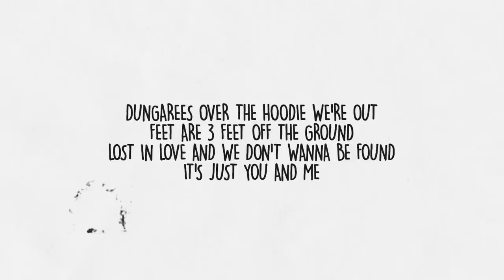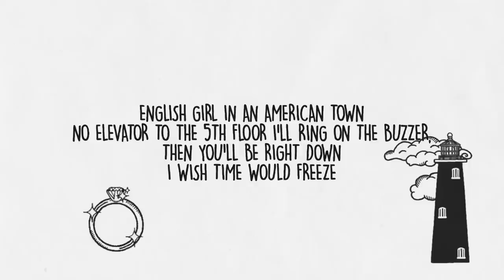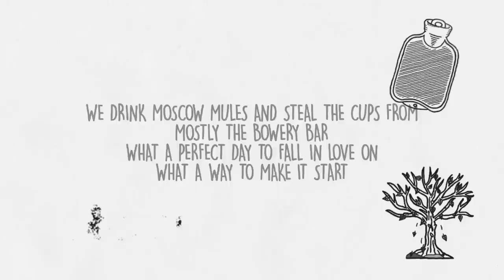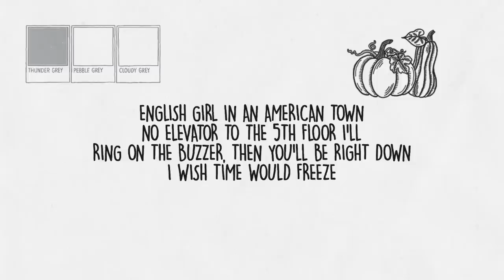Ed Sheeran - American Town (Official Lyric Video)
Ed Sheeran - American Town

Lyrics:
We’re a long way from home
Haven’t seen you in so long
But it all came back in one moment
And the year started cold
But I didn’t notice at all
When we found there’s a room we’re both in

We get Chinese food in small white boxes
Live the life we saw in Friends
Your room it barely fits the mattress
Wake up leave for work again
The wind it seems to blow right through us
Down jackets are the trend
The rush of rushing deep into love

English girl in an American town
No elevator to the 5th floor I’ll
Ring on the buzzer, then you’ll be right down
I wish time would freeze
Dungarees over the hoodie we’re out
Feet are 3 feet off the ground
Lost in love and we don’t wanna be found
My English girl in an American town

The days come and go
But it ends when doors close
And a scent of your perfume’s on me
You’re useless with your phone
Electric when one on one
I thought I would be more nervous darling

We watch comedies and miss the endings
Conversations til the dawn
Any change in tide we push against it
Challenge meanings in the song
Then head out without a reservation
Drinking out of paper bags
Wasting time is time not wasted, with my

And when our eyes are closed together, I can’t explain
How the scent of your perfume takes me to a higher place
We can watch it unfold, or we can change how it tastes
And rebuild when it breaks down

We drink Moscow mules and steal the cups from
Mostly the Bowery bar
What a perfect day to fall in love on
What a way to make it start
It appears when you think all is lost then
You don’t remember when
It started never have to pretend, with my